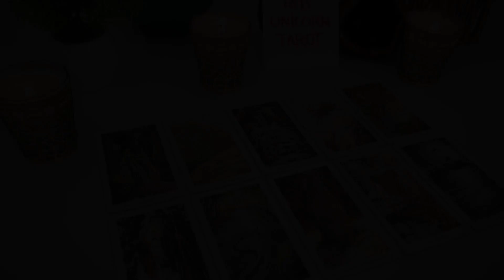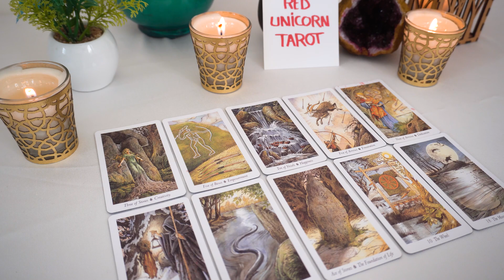LIBRA❤️ The Change You Have Been Waiting For Libra Takes You By Surprise!"